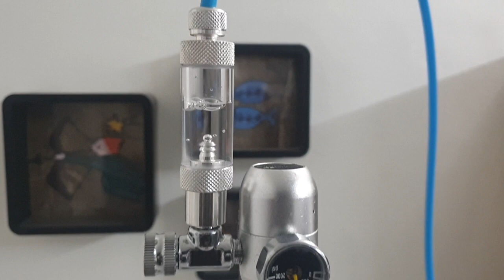Pearl Cultivation with Tissue Culture Advances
this video is about the recent breakthrough in pearl culture research..